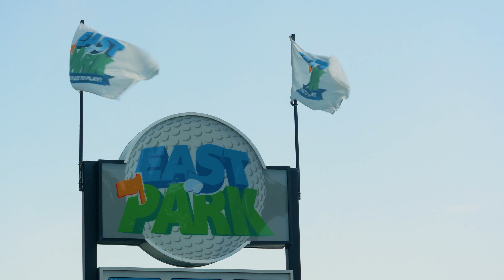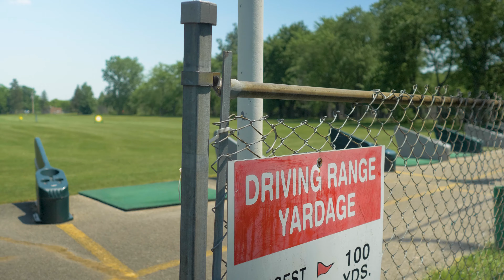East Park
PLAY LOCAL: A major player in the recreation and leisure community of London, Ontario, East Park offers various indoor and outdoor activities for those of all ages.

Having significantly evolved over the years, visitors can enjoy an 18-hole golf course, go carts, 7 water slides, splash pads, Southwestern Ontario's biggest wave pool, an indoor amusement park and much more!